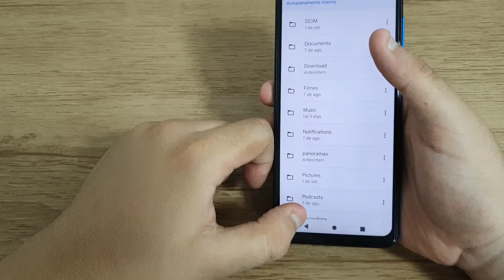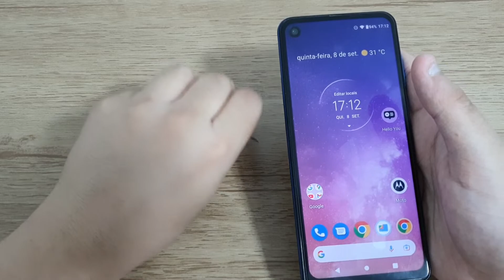Moto One Vision - Como colocar/retirar o seu cartão de memoria e o seu chip SIM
Hoje estarei mostrando para vocês a gaveta de chip SIM e cartão de memoria

✩ Redmi Note 9 64G / 128GB
✩ Redmi Note 9S 64G / 128GB
✩ Poco X3